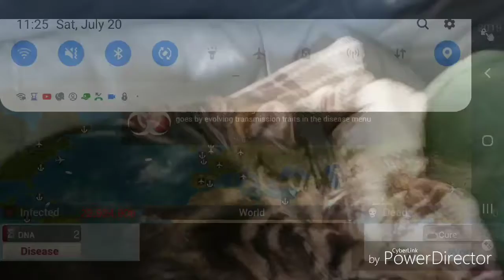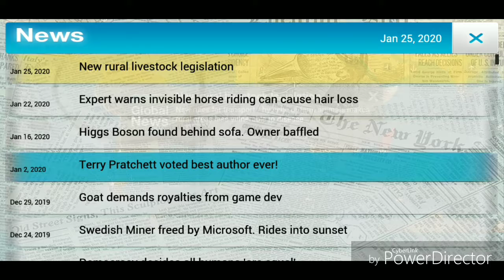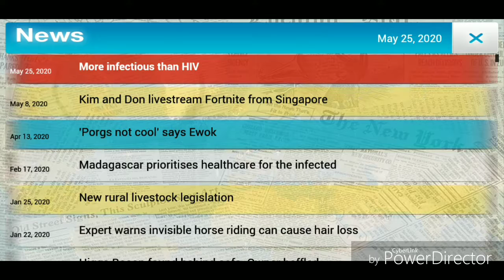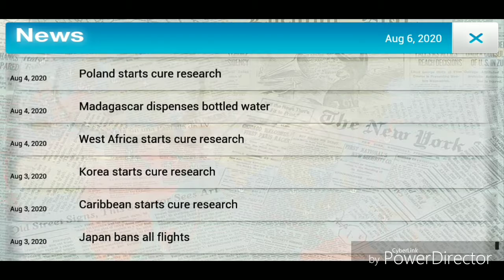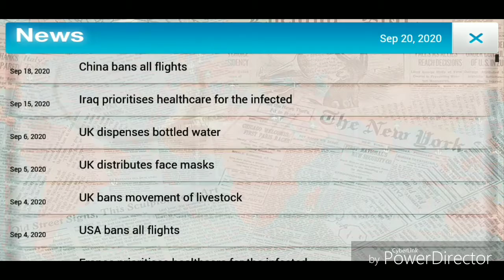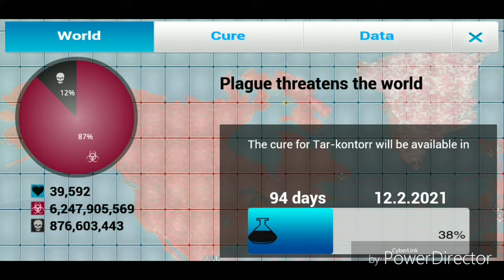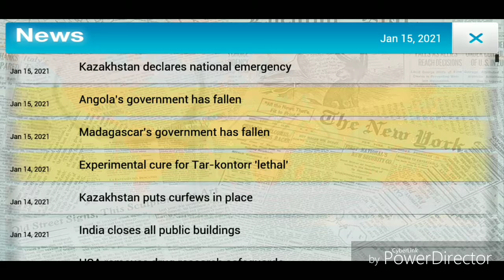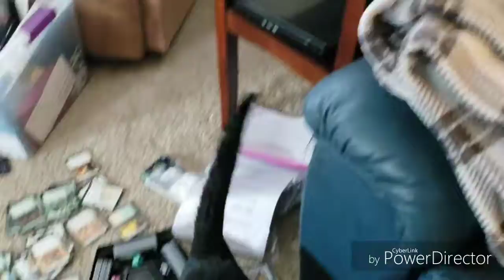Playing plague inc again